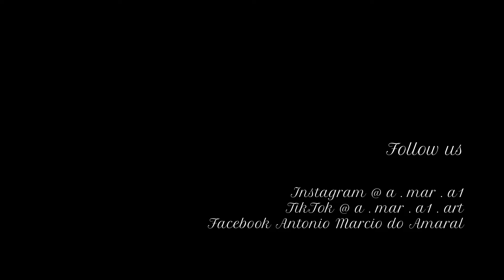Realistic Portrait Painting - Oil on Paper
Realistic Portrait Painting Process

Model - Ana Paula Zanon

Material - Oil on Paper

Artist - Antonio Marcio do Amaral

Instagram @ a . mar . a1

TikTok @ a . mar . a1 . art

Facebook Antonio Marcio do Amaral